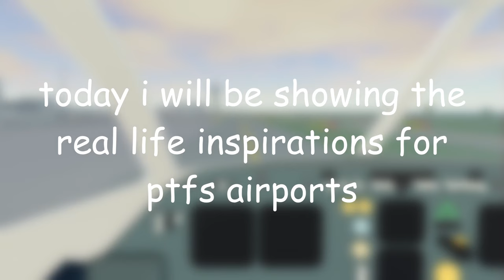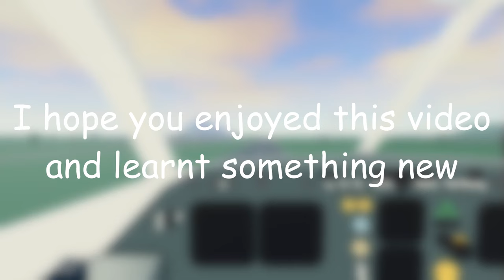PTFS Airports In Real Life! - (Pilot Training Flight Simulator)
Get a closer look at PTFS airports in real life as we explore the world of PTFS. See how PTFS airports compare to their real-life counterparts and discover the exciting world of the game!

Airports which are completely fictional did not get listed in the video. These include:
- Airbase Garry
- Boltic Airfield
- Grindavik
- Sea Haven
- Skopelos
- Training Center
- Waterloo